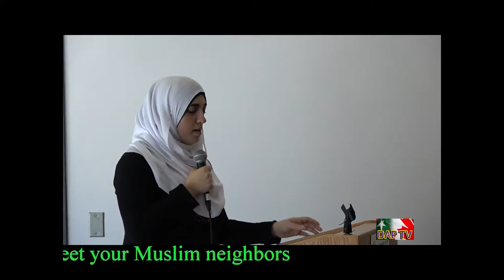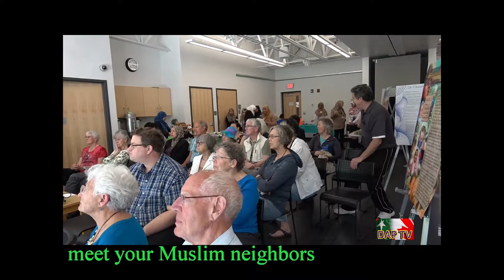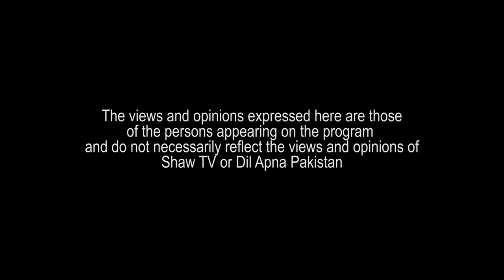Dil Apna Pakistan DAPTV White rock Muslim Association Event Meet your Muslim Neighbors.